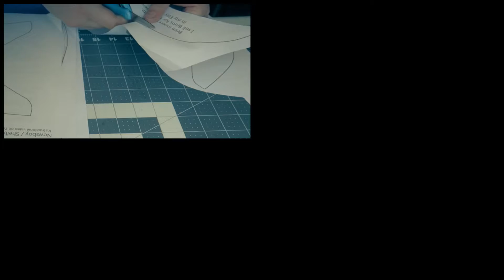I Made a Peaky Blinders Newsboy Cap on an 1920s Sewing Machine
Follow along as I make a Peaky Blinders hat on a 1920s sewing machine.

Transcripts for all videos are available on my website.

Tony Allen Bernier:

Etsy Pattern Listing

Materials Used:
 - Scrap denim
 - Polyester thread
 - Cotton fabric scraps for lining
 - Fusible interfacing scraps for brim, including 2 layers heavy bag weight interfacing
 - Button from stash
 - Cotton strip from stash
 - 1" elastic scrap

Singer 128 sewing machine used for the bulk of the sewing.
Singer 20-10 toy sewing machine used for lining construction.

Logo designed and drawn by A.R. Gergler